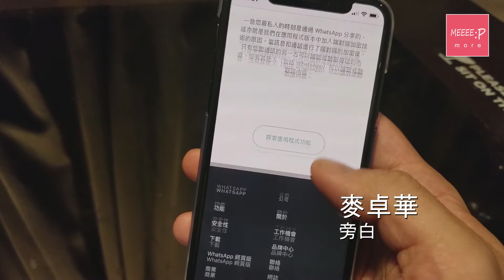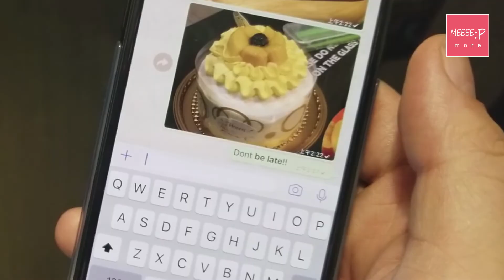《Z世代達人》WhatsApp 小秘技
WhatsApp？日日都用。 除左成日都用既Emoji之外，有時要突出D重點可以點做？粗體？斜體？成行劃左佢？你又識唔識搞呢？

最簡單既方法，就係長按你要做效果既字句，揀好邊幾隻字，之後再長按，選擇埋 BIU 既選項、再按你既需要揀粗體、斜體又或者係刪除線，就做到你要既效果。不過，因為手機始終唔似電腦用Mouse咁容易揀字，咁樣按來按去，其實都幾浪費時間！

其實呢幾個功能係有快捷鍵架！

粗體
只要你在想Bold既字句前、後分別打入 * 符號，入面既內容就會Bold左！

斜體
如果要打斜體，前後就只要加入 _ 就搞掂！

刪除線
要將某些字劃條刪除線？前後就要加 ~ 喇！

主持：麥卓華